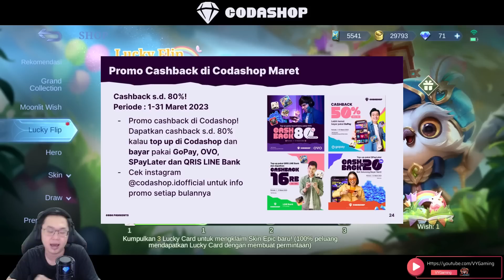SKIN EPIC LIMITED 75 DM - MARI KITA COBA GACHA APAKAH RILL?!? LUCKY FLIP DIGGIE FAIRYTALER 2023 MLBB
Jadi ini adalah event lucky flip skin epic diggie resale yang mungkin akan hadir di ori server pada bulan april nanti, disini saya akan coba gacha untuk mendapatkan skin nya dengan harga 75dm sajah, apakah bisa? yuk simak videonya.

Instagram codashop: @codashop.idofficial
Di Dalam Video Ini :
Lucky Flip Skin Diggie Fairytaler mobile legend
Lucky Flip Skin Hylos Iron Steed mobile legend
Event Lucky Flip mobile legend 2023